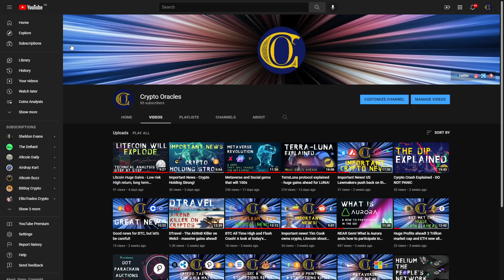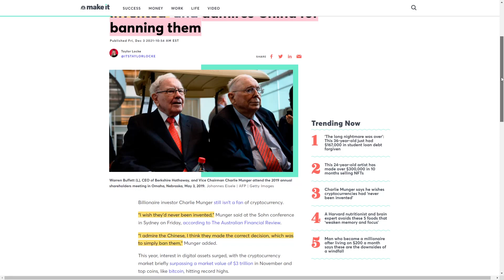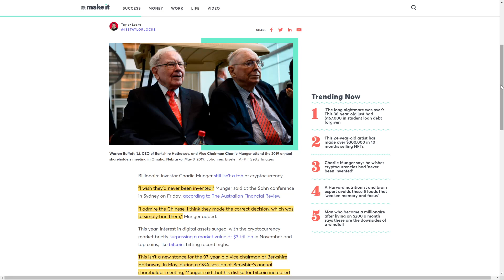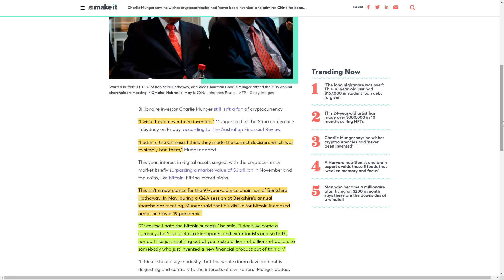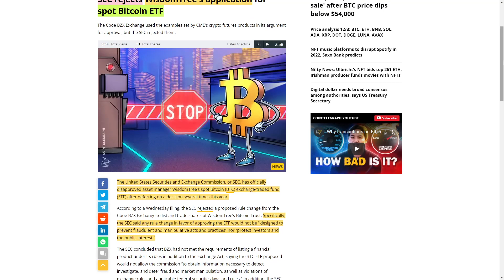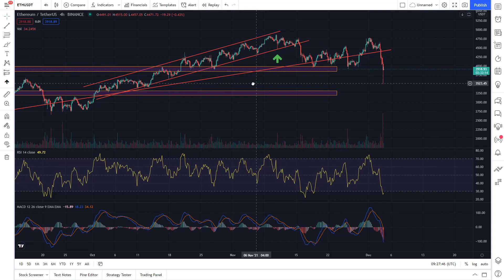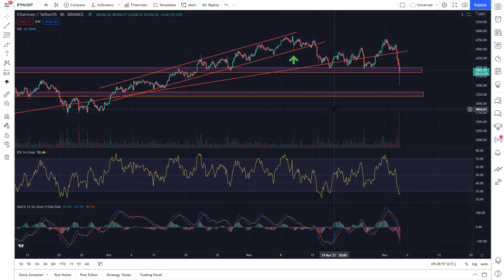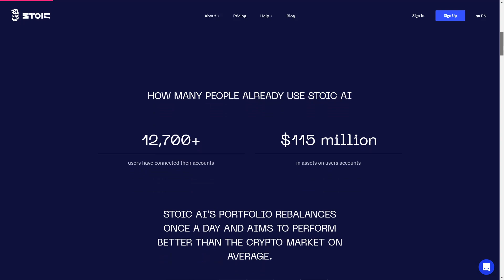Why is Bitcoin crashing?! - Explained in 5 minutes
In this video we explain today's crash, the news revolving around it and so some technical analysis

 - 00:00 Intro
 - 00:40 Markets outlook
 - 01:35 Charlie Munger
 - 04:02 SEC rejects BTC ETF
 - 04:58 BTC Analysis
 - 06:26 ETH Analysis
 - 08:06 Stoic.ai